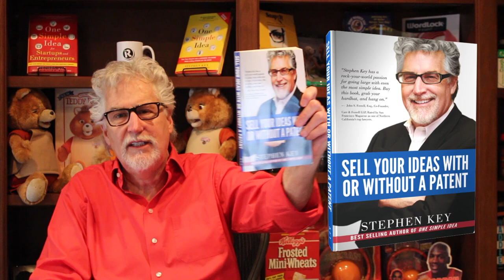Resources to Help You File a Great PPA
For many reasons, Stephen Key believes filing a provisional patent application first is the right decision for entrepreneurs, inventors, and product developers. In this video, he describes how SmartIP — inventRight's program for writing an effective PPA — and his book "Sell Your Ideas With or Without a Patent" can help you write a great PPA.

inventRight is a one-on-one coaching program that has helped people from more than 40 countries license their ideas for new products. It was founded by Andrew Krauss and Stephen Key in 2001. for more information and to become their student.